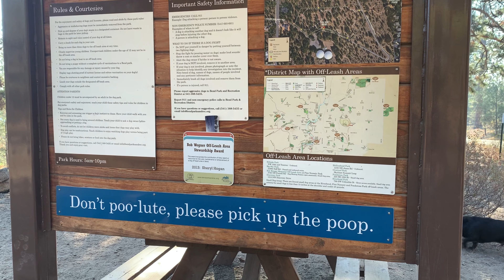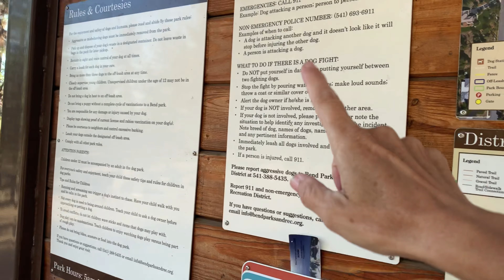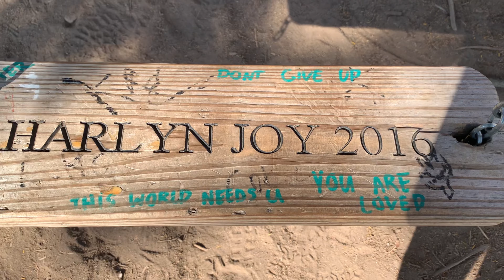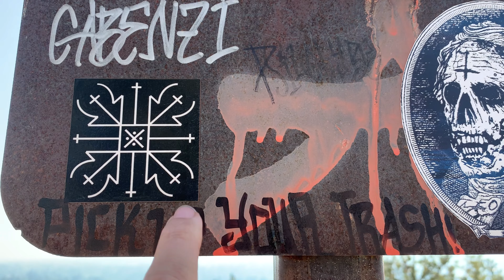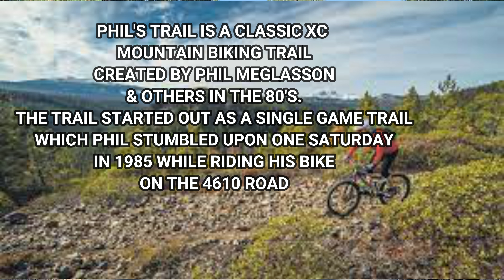Maverick on the Cascade Highland Trails | BEND, OR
Maverick! wants to go to the Overturf Butte Dog Park & I want to hike the Cascade Highland Trails!
Add some benches, a swing, and some beautiful views & it's game on!

Maverick, Sean and I explore the dog park & one of the many extensive trails on Overturf Butte.

We are only on the Cascade Highlands Trail for a short period of time.  The majority of the morning hike was on the OverTurf Butte trail system.  I am not 100% sure if it has another name for the trails.  I couldn't find anything specific.  Overturf Butte Reservoir Off-Leash Dog Area is a public dog playground. To encourage as many dogs and their owners to visit the play area as possible, access to the property is permitted at no cost. The dog park has 4.6 acres, fenced.

After a quick tour of the dog park, we head out to hike the trail to a memorial swing, a almost perfect bench for sunset watching and a handful of graffiti

At the very end of the trail, Sean explains briefly about Phil's Trail system, a set of famous mountain biking trails in Bend.

Phil’s Trail is a classic XC mountain biking trail created by Phil Meglasson and others in the 80’s. The trail started out as a single game trail, which Phil stumbled upon one Saturday in 1985 while riding his bike on the 4610 road. Eventually other’s were shown the trail and it became instantly popular. This section of Phil’s was originally called Double-Cut Tree Trail, for a tree halfway up the canyon. Phil’s Trail is a 12.4 mile out and back trail located near Bend, Oregon. The trail is rated as moderate and primarily used for hiking, trail running, and mountain biking. The trail in recent years is downhill only from the three way intersection at Kent’s (#18) to Phil’s trail head.

BLOCKBUSTER:
I didn't make a complete video of Blockbuster, as we were headed to food after hiking. BUT it exists!  Did you know that???

LAST NIGHT OUT:
What a lovely show. I had been wanting to see DJ ZTrip for over twenty years, it just never worked out, until now. The venue was small. The crowd wasn't crowded. Atmosphere was the headliner & Cypress Hill performed also. They were on point too! DJ Ztrip did two sets! I danced for hours. It was so good to feel normal again. Also check ZTrip off the bucket list. I got the dopest mixed tape too!

✅ OLD FASHIONED Mail:
If you would like to send something not on a list,
please remember I live in a tiny space. 💜
I have no food allergies. I love food.

✅ Wishes List

💯 Are you a Veterans that needs help or someone to talk to?
Battle In Distress is committed to reducing the 23 Warfighter suicides a day.
Thank you for your time & energy and supporting me.

There is no one else like you in the whole world.
You made this day special by just being you. 🐝🌵